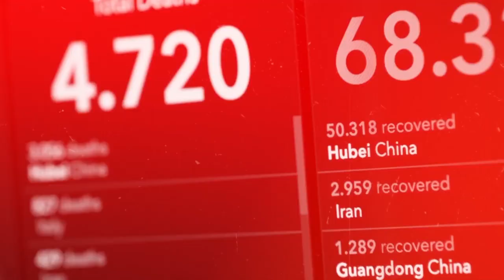સુરત : કોરોનામાં સિવિલ અને સ્મીમેર હોસ્પિટલમાં કોરોનાના 34 દર્દીઓની હાલત ગંભીર